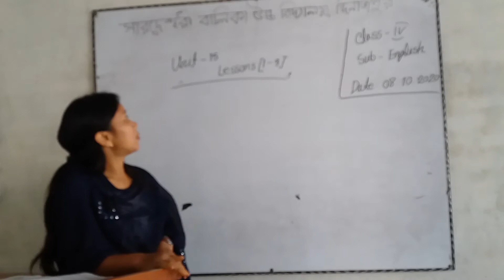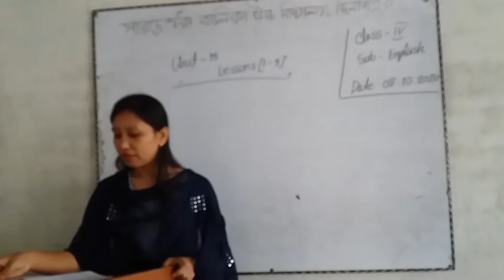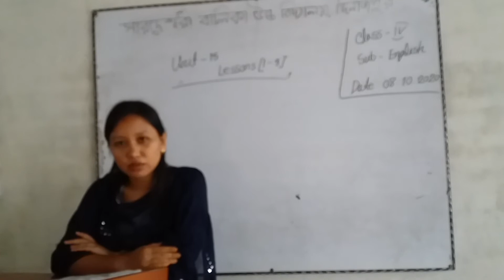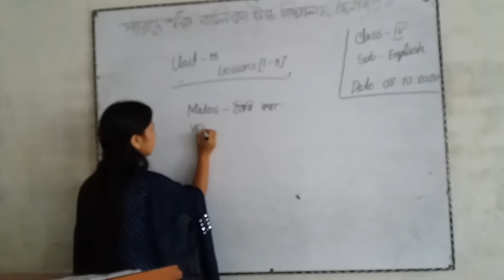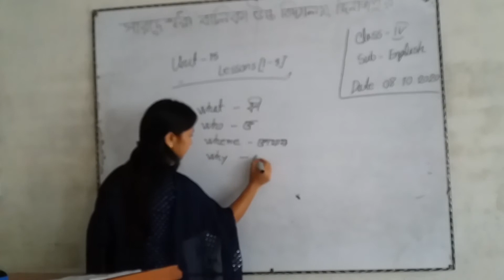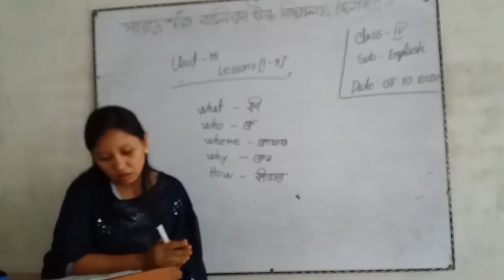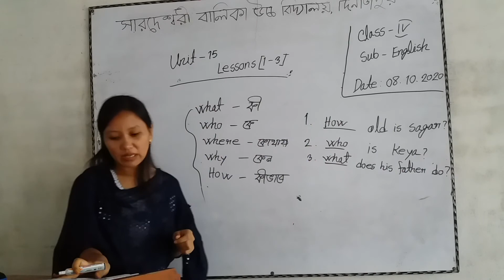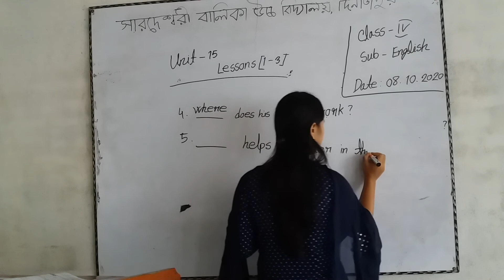Class III English Chapter 1.3 By Dipa Roy Asst Teacher